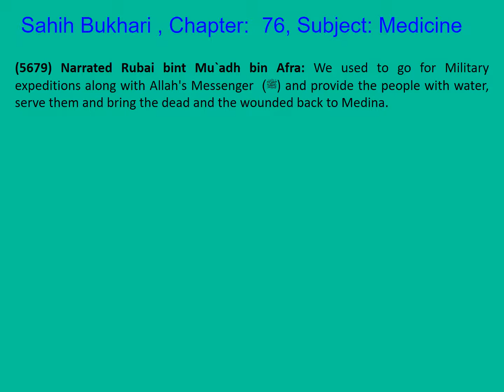1136 Sahih Bukhari English Chapter 76 Medicine Part 1 of 21 Hadith 5678-5680